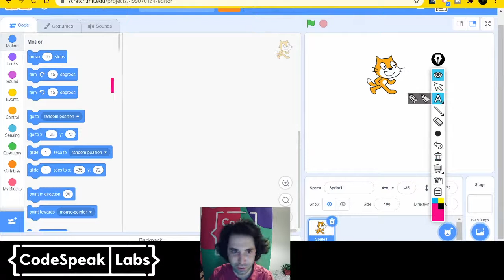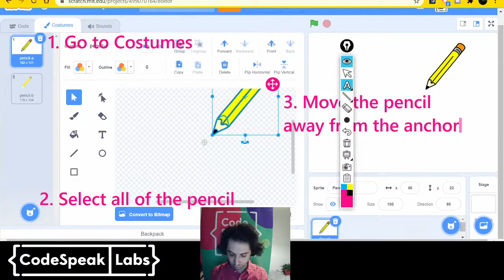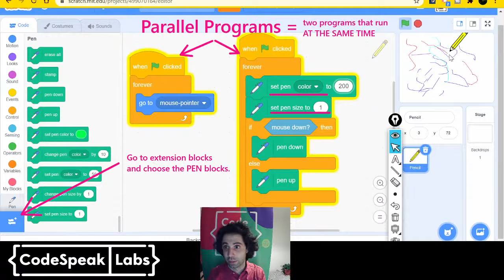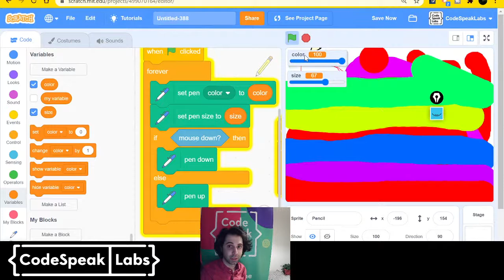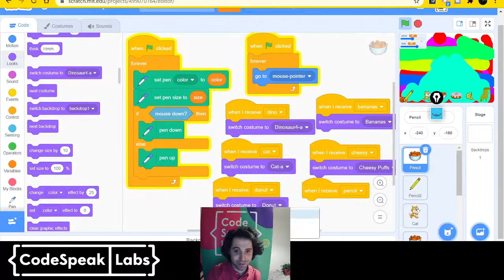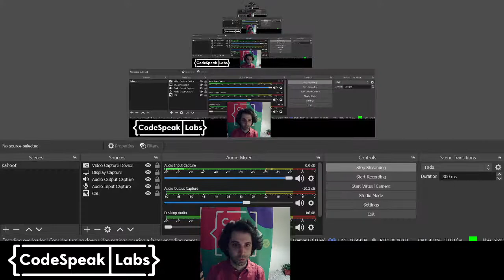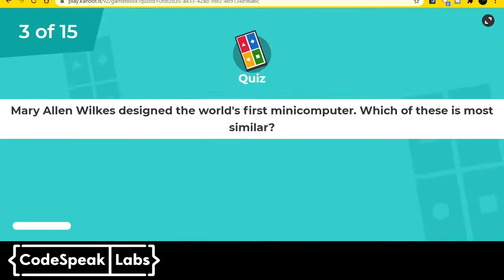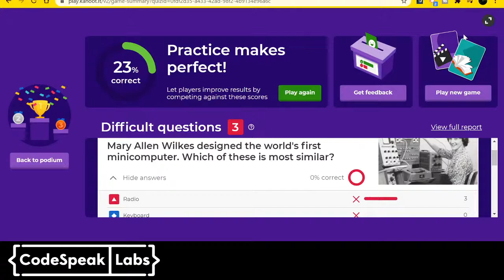Coding LiveStream! Create a Paint App in Scratch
Today's live stream will be about making a balloon popping game in Scratch. This is a really fun game that you can code in Scratch. No experience needed!

At the end of the livestream, we'll play a Kahoot game!

2. Sign in (if you have an Scratch account but it is not needed)
3. And click CREATE!

✏️ WHO WE ARE: At CodeSpeak Labs, our mission is to get as many people as possible the opportunity to code early in life. Our vision is that one day, the technology that shapes our lives will be inclusive, equitable and built by people who represent the interests of all people. We want all students to have access to critical tech skills so that they can use technology to build a more just world. ✏️

Thoughts, questions, concerns, suggestions?